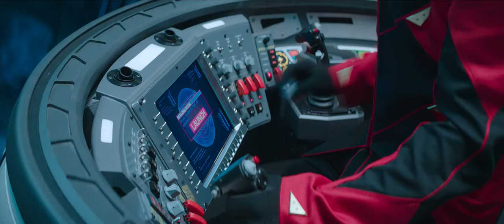Sonic the Hedgehog 2 | Trailer #2 (4K 60FPS) 2022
This is the second trailer for Sonic the Hedgehog 2 in 4K & 60FPS

Synopsis: Sequel to the 2020 live-action feature film 'Sonic the Hedgehog'.

In theaters April 8, 2022 (U.S)

Starring: James Marsden, Ben Schwartz, Tika Sumpter, Natasha Rothwell, Adam Pally, Shemar Moore, Idris Elba, Jim Carrey